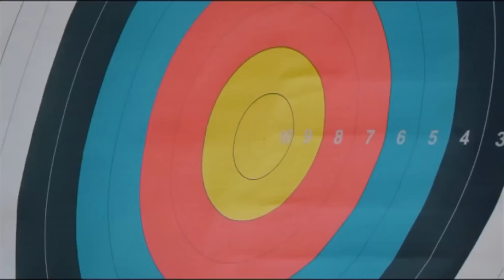CM MK Stalin Cracked Joke | முதலமைச்சர் சொன்ன நகைச்சுவை - சிரித்து மகிழ்ந்த அமைச்சர் பொன்முடி! | DMK